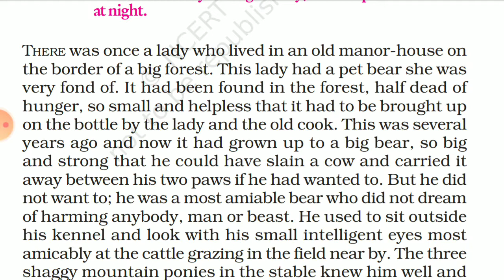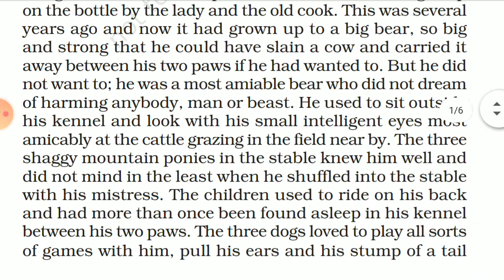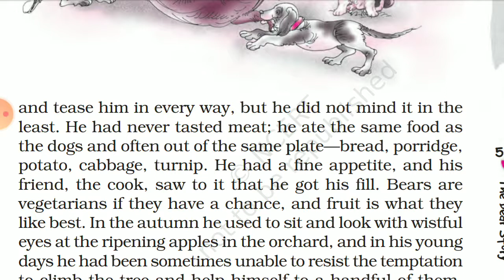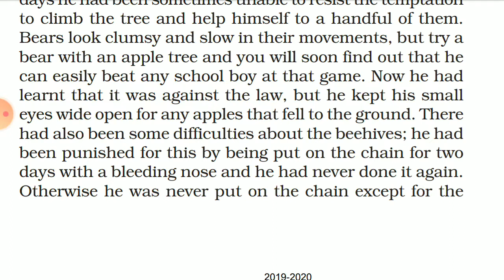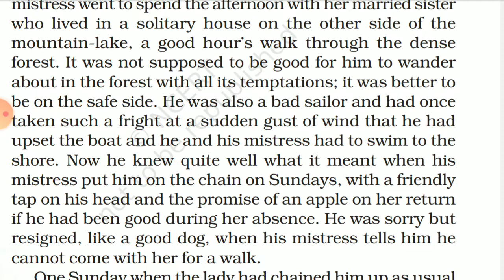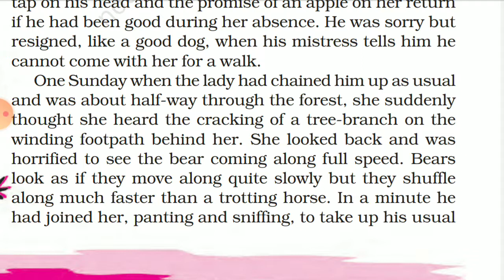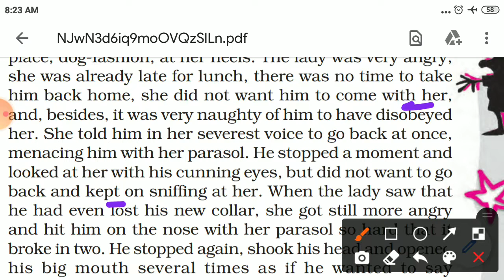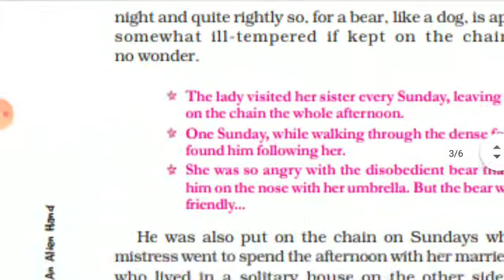The Bear Story, Explanation,Class-7